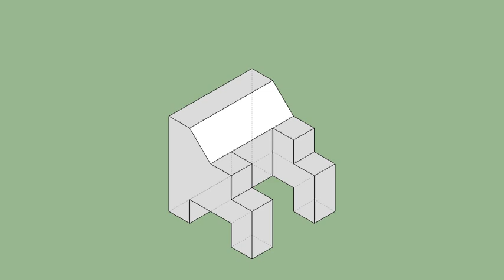育才出版-基礎圖學空間感練習本-第118頁第213題（三視圖轉等角圖部份）